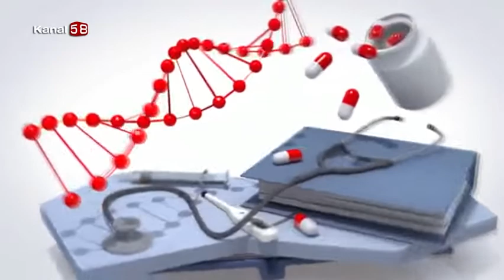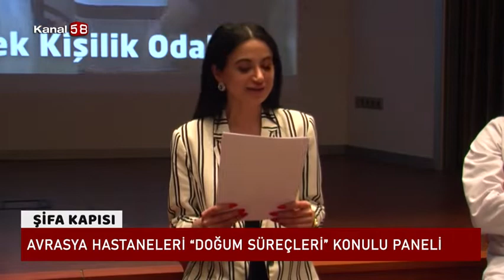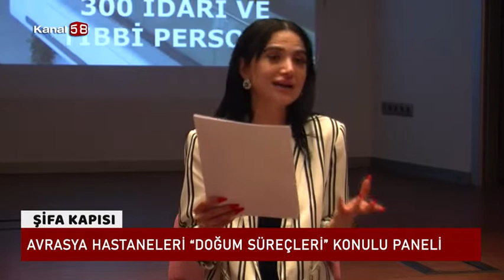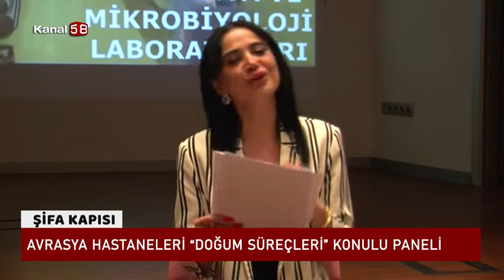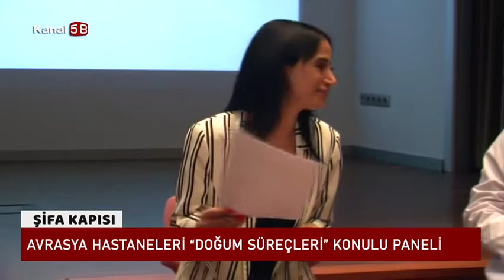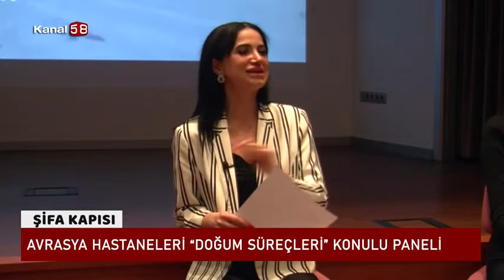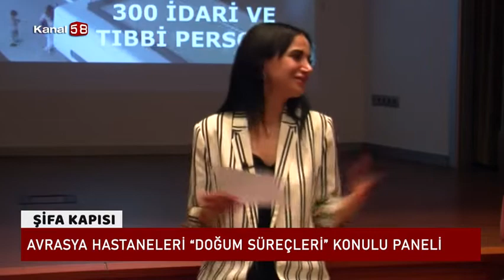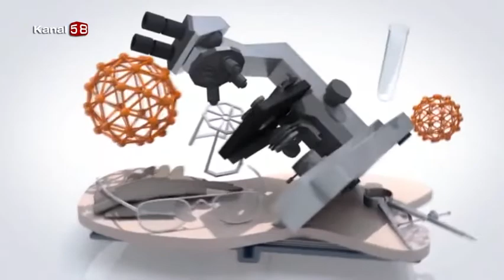Avrasya Hastanesi Doğum Süreci Paneli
Avrasya Hastanesi '' Doğum Süreci Paneli  '' hakkında detaylı bilgiler veriyor.